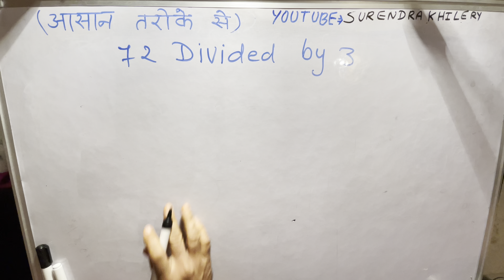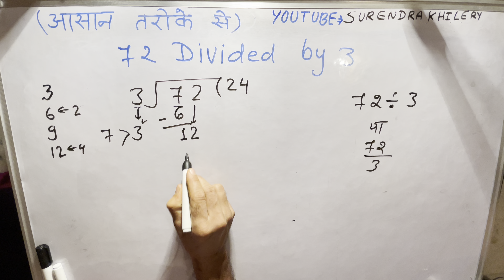72 divided by 3 By Surendra Khilery in Hindi | हिंदी में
72 divided by 3 long division Step by step by Surendra Khilery in Hindi for beginners basicmaths questions answer हिंदी_में surendrakhilery गणित learnmaths teacher basicmaths maths math .